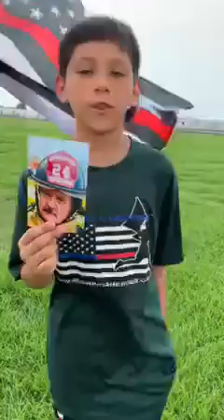Mile 1,522 - Groesbeck Volunteer Fire-Rescue (TX) Lieutenant Richard Hempel